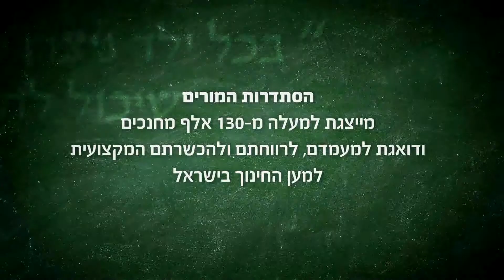יורם שטרנליב - מחנך כיתות ה'-ו' ביה"ס הנדיב - הרצליה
השנה מציינת הסתדרות המורים 110 שנים להיווסדה.
במסגרת זו שמנו לנו למטרה להעצים את מעמדם של עובדי ההוראה ולציין את חשיבות מקצוע ההוראה.
ביום רביעי 13.3.13 אנו משיקים קמפיין פרסומי בערוץ 2 ,דקה לפני החדשות של שעה 20.00